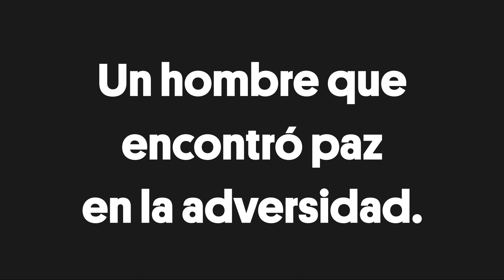Actuando con el síndrome de Tourette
Gardiner Comfort fue diagnosticado con el síndrome de Tourette cuando era niño, un desorden neurológico que provoca tics motores y sónicos. Pero Gardiner encontró que cuando actuaba sobre el escenario el síndrome desaparecía. De esta forma, Comfort puede tomar un descanso mientras hace lo que más le gusta en la vida.